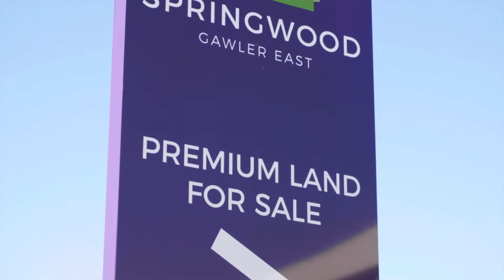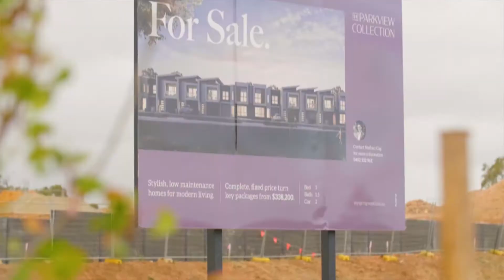Autumn 2021 Development Update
In our Autumn 2021 Development Update video, Springwood’s Project Director Anthony Andolfatto will take you through what’s been happening at Springwood over the past few months.

To find out more about Springwood, and view the range of blocks and house and land packages on offer,